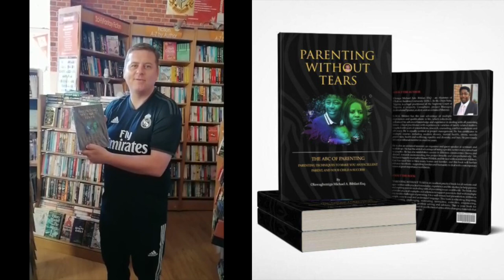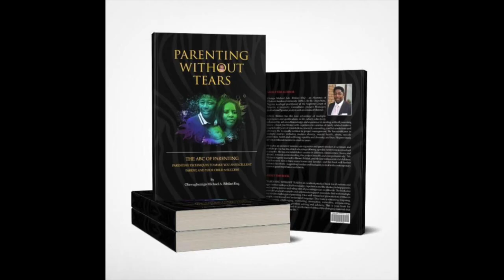CHOOSE THE CORRECT DISCIPLINARY MEASURES. Do parents have the right to discipline their children?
This channel deals with the numerous life-changing practical { real life} parenting lessons on parenting without stress; and bringing up responsible and successful children without tears.